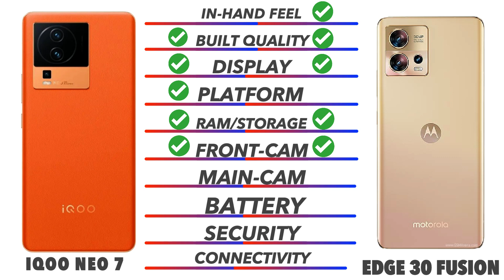iQOO Neo 7 Vs Motorola Edge 30 Fusion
iQOO Neo 7 Vs Motorola Edge 30 Fusion - Full Comparison - Which is Best?

In this video we going to compare iQOO Neo 7 Vs Motorola Edge 30 Fusion Specifications, and find out which is best. iQOO Neo 7 Vs Motorola Edge 30 Fusion

🔴 Subscribe for more Latest Smartphone Comparison videos just like this iQOO Neo 7 Vs Motorola Edge 30 Fusion comparison is fully based on the Specification between the result iQOO Neo 7 Vs Motorola Edge 30 Fusion vary in the real time usage, watch complete video to find out which area where the both phones iQOO Neo 7 Vs Motorola Edge 30 Fusion did well and see which phone is best for you to Buy.Techcollar iQOO Neo 7 Vs Motorola Edge 30 Fusion specification to Comparison and find which is better in terms of Camera test and Speed test in an explanation way of approach.

Timecodes
0:00 - iQOO Neo 7 Vs Motorola Edge 30 Fusion In-Hand Feel
0:19 - Built Quality
0:36 - Display
1:14 - Platform
1:38 - Ram & Storage
2:00 - Front Camera
2:10 - Main Camera
2:46 - Battery
3:00 - Security
3:18 - Connectivity
4:00 - Price
4:08 - Final Results

In this Video we compared iQOO Neo 7 Vs Motorola Edge 30 Fusion specification comparison
iQOO Neo 7 Vs Motorola Edge 30 Fusion in hand feel
iQOO Neo 7 Vs Motorola Edge 30 Fusion Display
iQOO Neo 7 Vs Motorola Edge 30 Fusion Processor
iQOO Neo 7 Vs Motorola Edge 30 Fusion Ram
iQOO Neo 7 Vs Motorola Edge 30 Fusion Storage
iQOO Neo 7 Vs Motorola Edge 30 Fusion Price in India
iQOO Neo 7 Vs Motorola Edge 30 Fusion Pros and cons
iQOO Neo 7 Vs Motorola Edge 30 Fusion speed test
iQOO Neo 7 Vs Motorola Edge 30 Fusion camera test
iQOO Neo 7 Vs Motorola Edge 30 Fusion comparison

SOCIAL